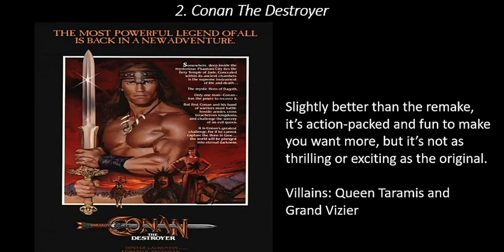All 3 Conan The Barbarian Movies Ranked (Worst to Best)